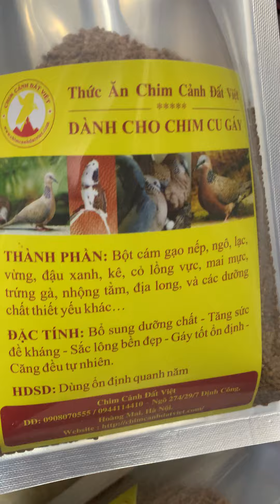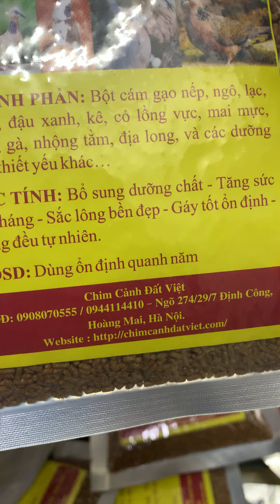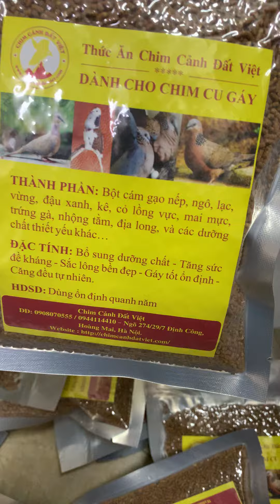Cám cu gáy trực tiếp giáp tết 2021 - PHỤC VỤ AE MỌI MIỀN - Giá 200k/1kg MIỄN PHÍ SHIP DĐ: 0908070555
. MIỄN PHÍ SHIP TOÀN QUỐC.
+ THÀNH PHẦN: Bột cám gạo nếp, cỏ lồng vực, địa long, mai mực, kê, vừng, đậu xanh, lạc, vừng, ngô nếp, trứng gà, nhộng tằm, vitamin – khoáng chất lượng cao…..
+ ĐẶC TÍNH : Bổ sung dưỡng chất – Tăng sức đề kháng - Sắc lông bền đẹp - Gáy tốt ổn định - Căng đều tự nhiên .
+ HDSD : Dùng cho chim ăn thường xuyên .